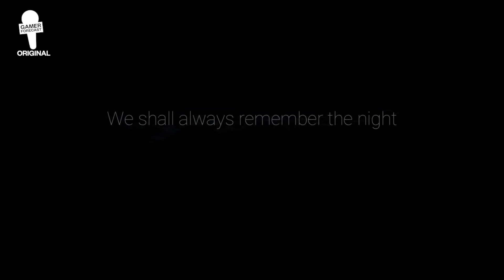Ori and the Will of the Wisps - ALL BOSS FIGHTS (No Damage)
Ori and the Will of the Wisps is out and it is an AMAZING game. Check out all these dope boss fights where we took NO DAMAGE! Do you think you could do this?